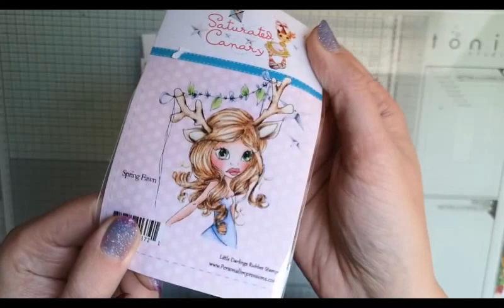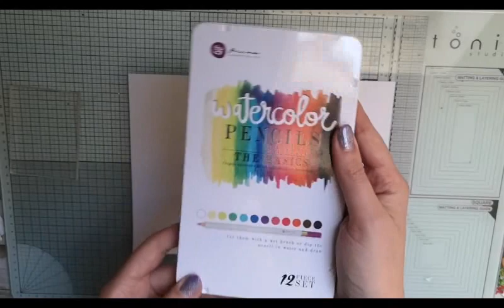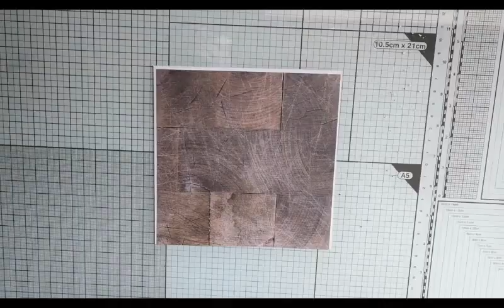Tuto carte automne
✔N'hésitez pas à vous abonné à ma chaîne, à laisser un petit pouce bleu et a cliquer sur la petite cloche pour ne manquer à aucune de mes vidéos. Bisoussss 😘😘